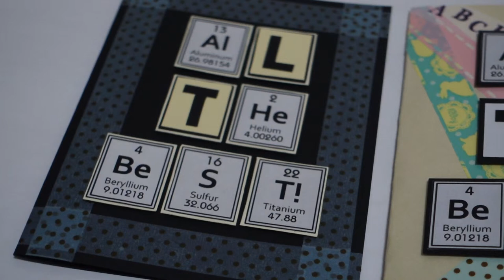[Sony RX100 III] Handmade "All the Best!" Card inspired by Periodic Table